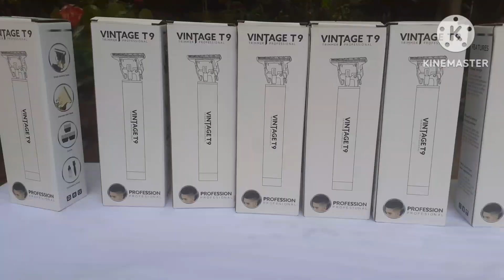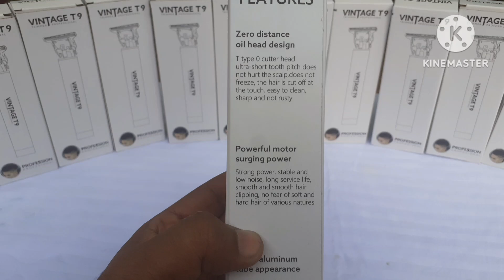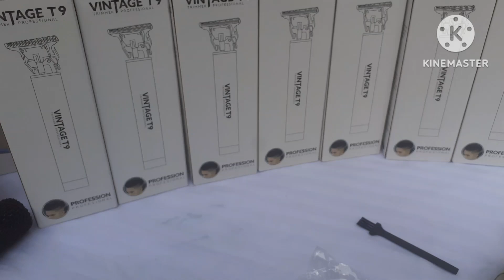Vintage T9 hair trimmer Unboxing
9 VINTAGE DRAGON TRIMMER😍

භාණ්ඩ  ලැබුණු පසු මුදල් ගෙවන්න
Rs.1450 ක් පමනයි ..

රැවුලයි කොණ්ඩෙයි කොලිටියටම කපා⁣ගන්න අඩු මිලට දැනට තියන හොදම Rechargebale Trimmer එක 🤩

⭕ ඔයා කැමති Hair Style, මූනට ගැලපෙන රැවුල් Cut ගෙදරදිම ලස්සනට කපාගන්න මෙම Trimmer එක භාවිතා කරන්න පුලුවන්.

⭕ කාන්තා පාර්ශවයන් හටද අනවශ්‍ය රෝම ඉවත් කිරීමට භාවිතා කරන්න පුලුවන්

⭕  පැකේජයට ඇතුලත් දෑ
       T9 Vintage dragon trimmer
       4 Comb ( 1.5MM, 2MM, 3MM, 4MM )
       USB  charging cable
       Cleaning brush
       Oil bottle

⭕වැඩකරන දින 2-3 ඇතුලත ලබාගැනීමේ හැකියාව ඇත

⭕දිවයිනේ ඕනෑම ප්‍රදේශයකට බෙදාහැරීමේ ගාස්තුව Rs 350

ඩිලිවරි ගාස්තු සමග මුලුමුදල Rs.1800 ක් පමනි.

ඇනවුම් කිරීම සදහා
⭕ඔබගේ නම , ලිපිනය , දුරකථන අංකය අපිට whats app කරන්න 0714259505